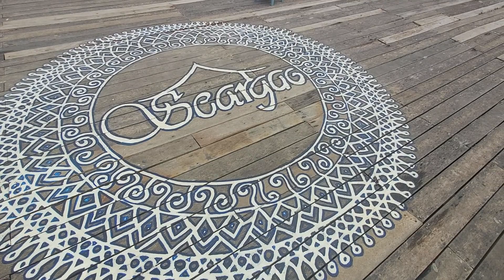CEBU SEARGAO | MAGANDA ANG VIEW | MASARAP ANG FOOD ...